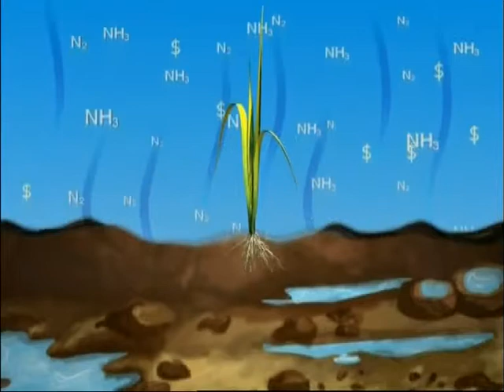Tác hại bón thừa chất dinh dưỡng trên cây trồng